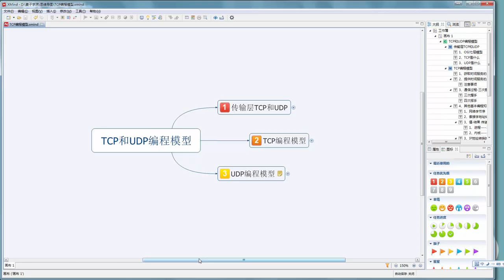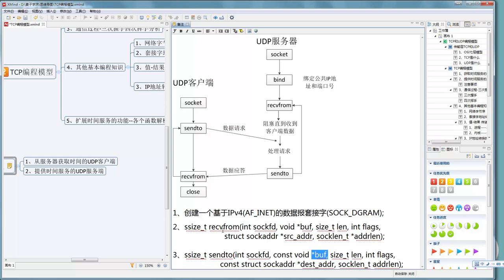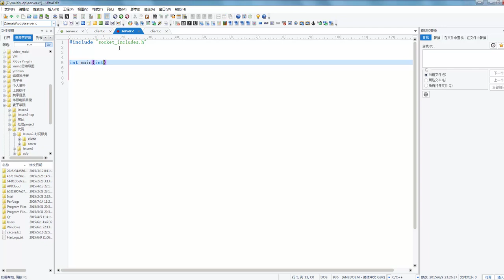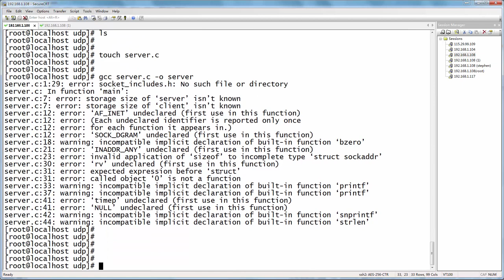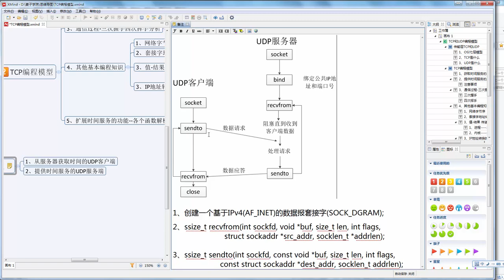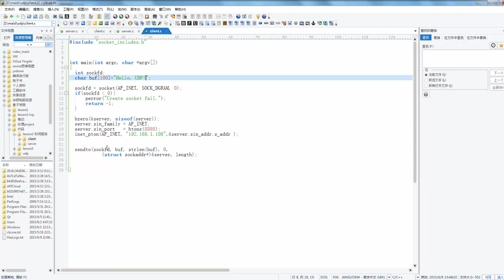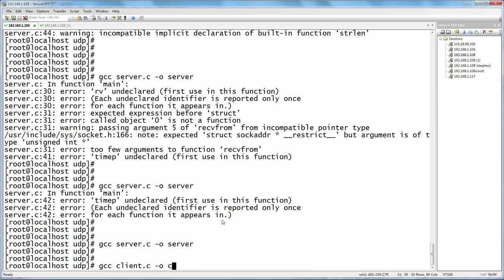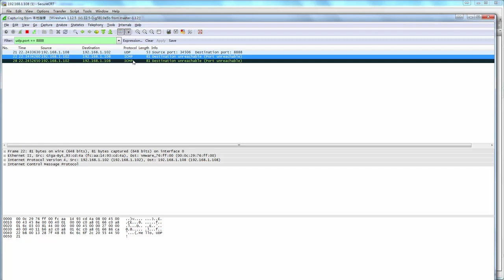嵌入式Linux网络编程基础7 基于UDP的获取时间的客户服务器例子